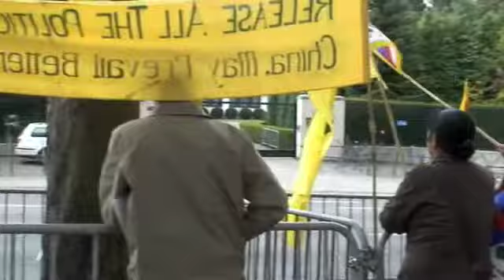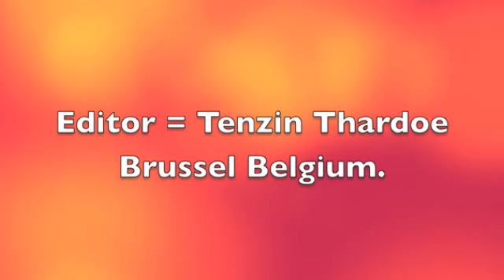Tibetan in Belgium Protest on 60th Anniversary of Chinese rule.